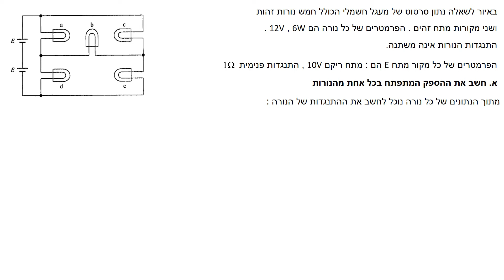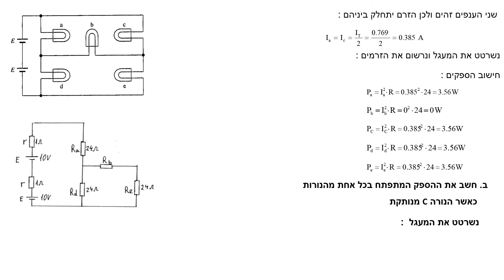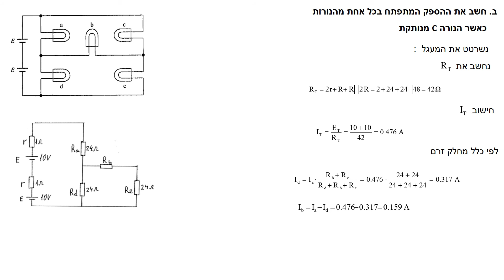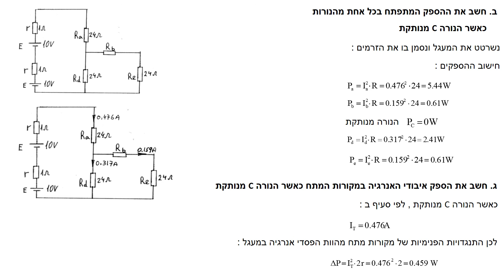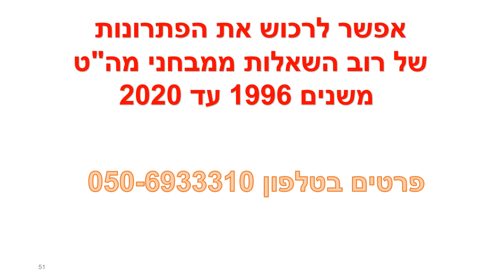גשר ווינסטון תרגיל 10